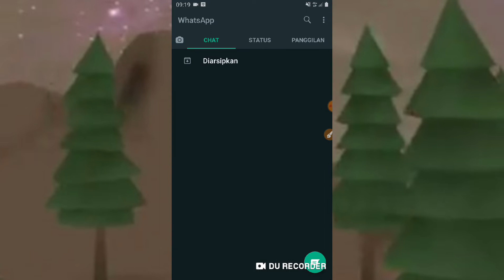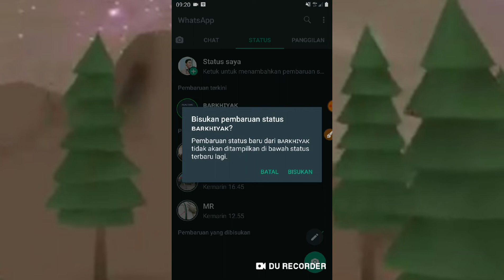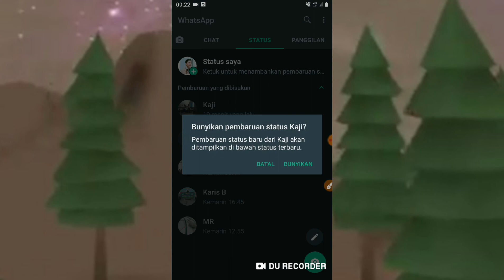Cara Menghilangkan Notifikasi Status Whatsapp Terbaru 2022 | Trik Whatsapp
Berikut cara mematikan, menghilangkan atau menon-aktikan notifikasi status WHATSAPP 2022 terbaru

semoga bermanfaat.